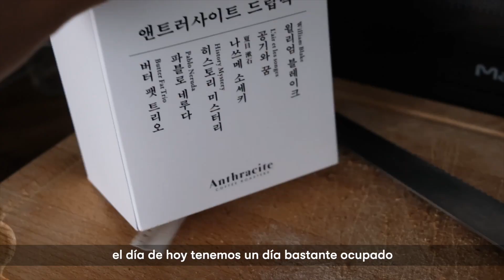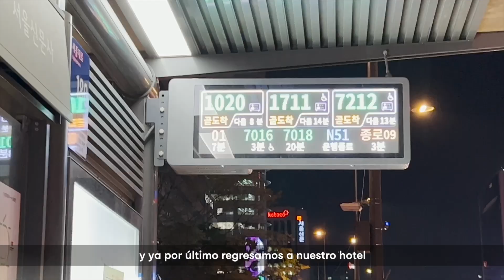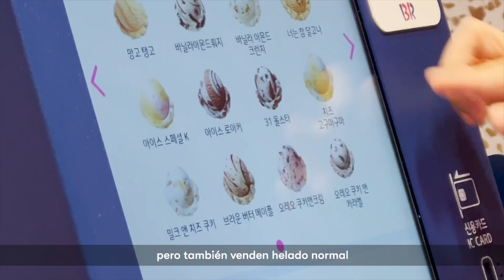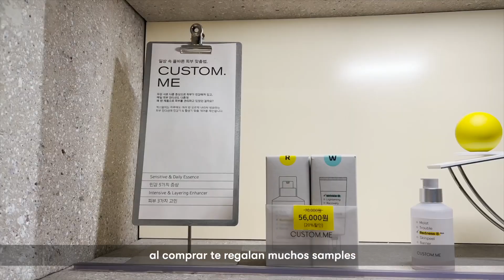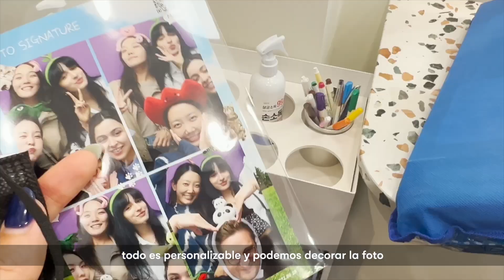Un día en Corea: manufacturer, juntas y productos nuevos | Momiji Beauty